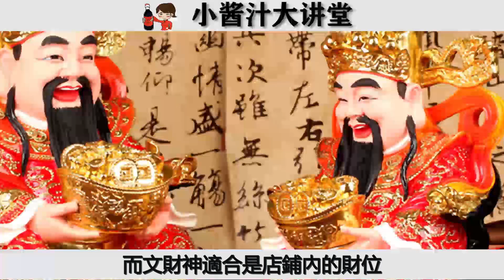【商鋪風水】店裡顧客少，總是做賠錢買賣，不要怕，教你打造旺財店鋪風水，讓你人氣旺、財氣更旺！